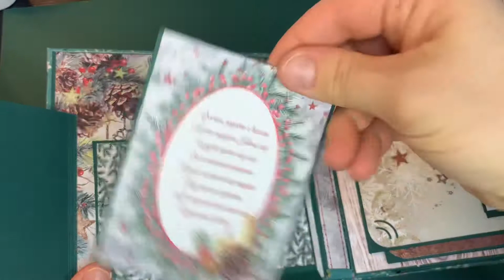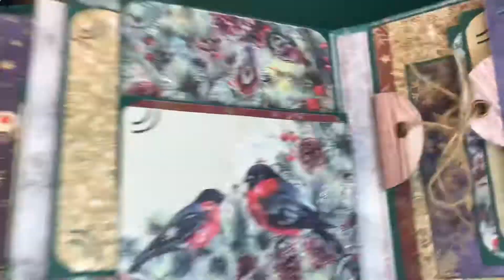Новогодний мини альбом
Фотоальбом размером 15*15, на 45-50 фото. Изготавливаю такие на заказ )